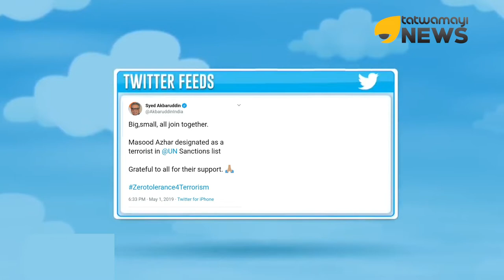ഏറെ നാളത്തെ ഇന്ത്യയുടെ കാത്തിരിപ്പിന് ഫലം......മസൂദ് അസറിനെ യുഎൻ ആഗോള ഭീകരനായി പ്രഖ്യാപിച്ചു